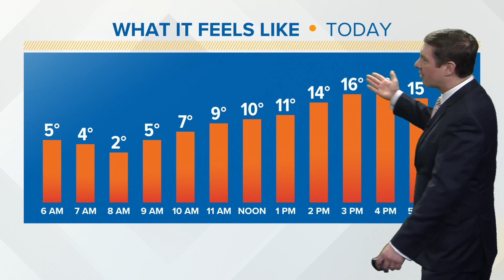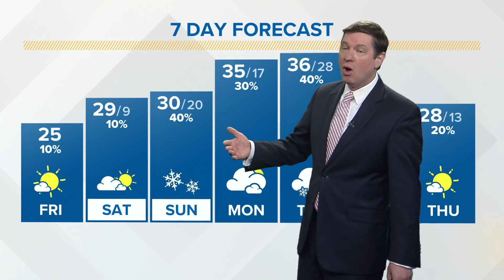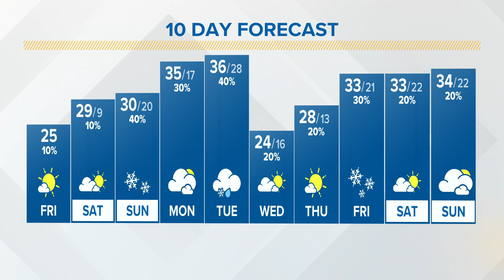Columbus, Ohio weather forecast | Jan. 21, 2022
Partly to mostly sunny but frigid. High 24. Winds: NE 5-10 mph.